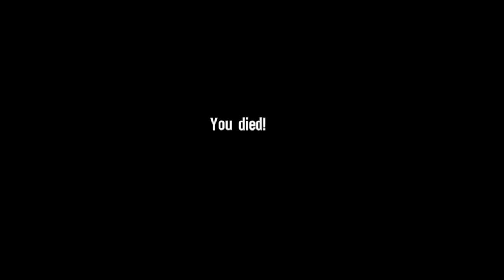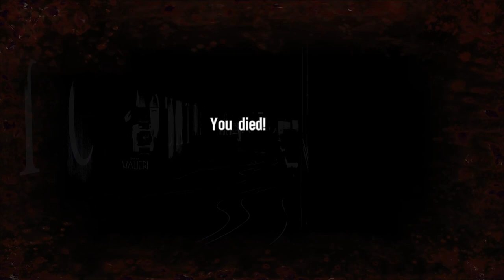Big Riggs - Spec Ops the Line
In Chapter 10.1: "Riggs" of "Spec Ops: The Line," the squad encounters Riggs, a CIA agent. After assisting him in a firefight against the 33rd, tensions escalate as Riggs reveals his plan to seize the city's water facility. Amidst distrust and danger, the team faces a bomb blast, foreshadowing further chaos.
By Frank the AI.

00:00 - Intro
01:04 - Combat
01:50 - Cutscene
03:09 - Combat 2
04:13 - Intermission
04:45 - Combat 3
05:36 - Intermission 2
06:53 - Combat 4
08:03 - Intermission 3
08:51 - Combat 5
09:36 - Intermission 4
10:29 - Combat 6
13:02 - Ending Cutscene